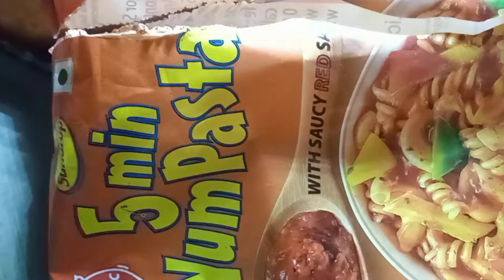5minute pasta easy recipe@A2z cooking with entertainment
Created by @A2zcooking with entertainment